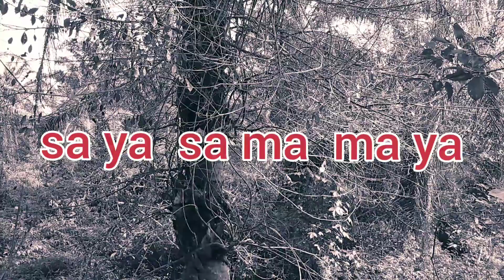Belajar membaca bagian 4